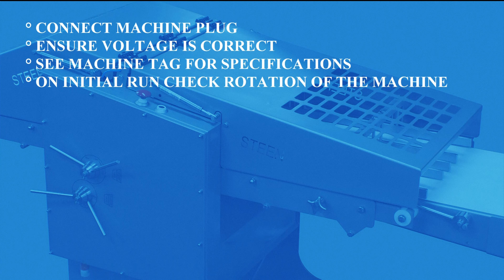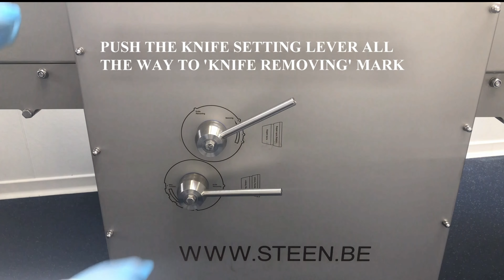STEEN ST700K/V instruction video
Instruction video ST700K - ST700V